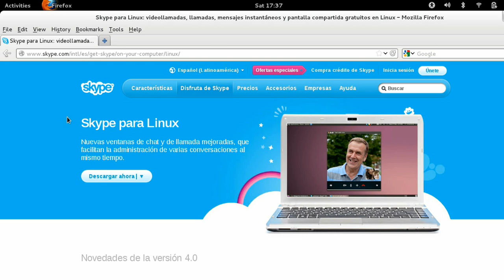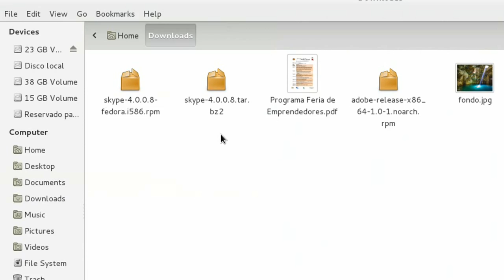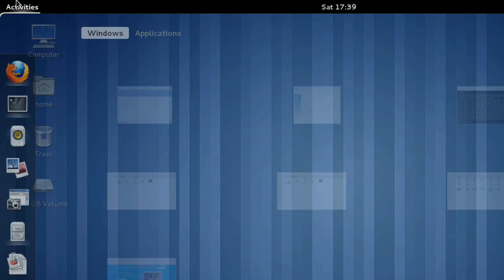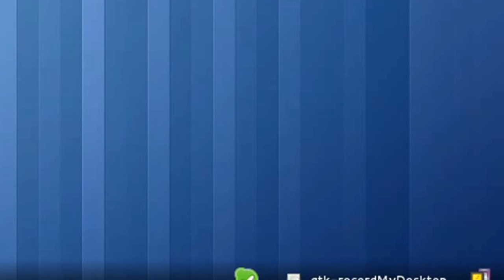Instalar Skype en Fedora 20/19/18/17/16 (32/64 bits) - Install Skype on Fedora 20/19/18/17/16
Instalar Skype en Fedora 20/19/18/17/16 - How to install Skype on Fedora 20/19/18/17/16

NOTA:Si llegas a tener problemas con  instalar con doble clic lee un poco más abajo.

Instalar dependencias:
FEDORA 20/ 19 / 18:
yum install alsa-lib.i686 fontconfig.i686 freetype.i686 glib2.i686 libSM.i686 libXScrnSaver.i686 libXi.i686 libXrandr.i686 libXrender.i686 libXv.i686 libstdc++.i686 pulseaudio-libs.i686 qt.i686 qt-x11.i686 zlib.i686 qtwebkit.i686

FEDORA 17 / 16
yum install alsa-lib.i686 fontconfig.i686 freetype.i686 glib2.i686 libSM.i686 libXScrnSaver.i686 libXi.i686 libXrandr.i686 libXrender.i686 libXv.i686 libstdc++.i686 pulseaudio-libs.i686 qt.i686 qt-x11.i686 zlib.i686

Si tienen problemas con la instalación en Fedora 18, visiten el post que tengo en mi blog:
Instalar Skype en fedora 17 de 32 o 64 bits.
como instalar skype en fedora
Install skype on fedora 19 / 18 / 17 / 16
Install skype on linux
Installar Skype en linux